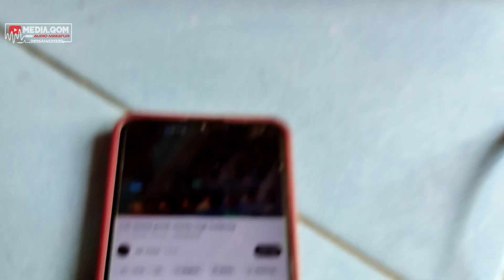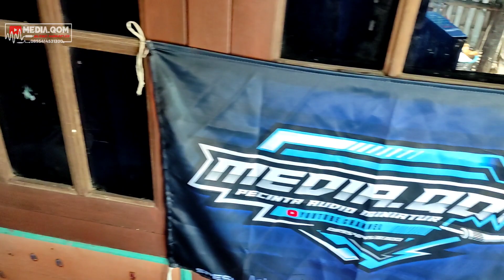Review Equalizer 20Ch full LED Display Harga murah cek sound pakai Power Ashley miniatur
assalamualaikum
sahabat media.qom semoga kita selalu di beri kesehatan, kebahagiaan, keistimewaan, kelancaran, & Rejeki yang berlimpah,,, Amin...
oh iya, kita lanjut nyobain Equalizer yg kami beli ini ya,
harga sekitar 200rb an, pas promo

harga segitu, dapat equalizer 20chanel/stereo
sudah lumayan membantu banget sih,,,
cocok buat miniaturan, rumahan, hajatan, dll,
tampilannya juga cukup istimewa dengan full led display,,,

🤔 kemungkinan kedepannya equalizer ini, akan kami bongkar dan kami jadikan lebih kecil,
biar lebih praktis